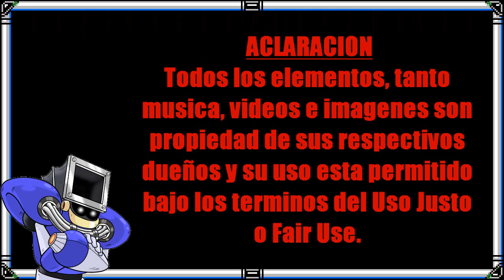Over the Garden Wall [Intentando Analizar]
Empieza la segunda ronda y esta ves toca hablar de series, asi que aprovecho esta oportunidad para hablar de una serie que recomendé hace tiempo para halloween